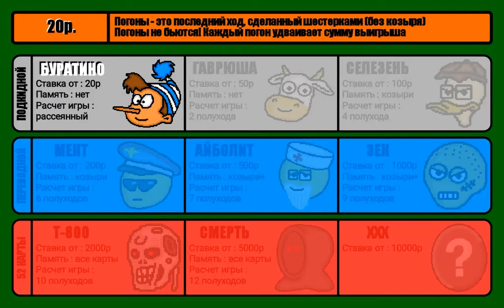Дурак на деньги. Переводной и подкидной оффлайн дурак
Вы азартный человек, и умеете грамотно делать ставки?
Тогда вам предстоит сразится с 9 соперниками в старую и всем известную русскую игру - Дурак!

Правила игры (Подкидной, переводной, 52 карты), как и опыт соперников будет постепенно нарастать! И если у вас все получится - вы сможете сразится с самым последним соперником - и узнать кто же это )))

Удачи!